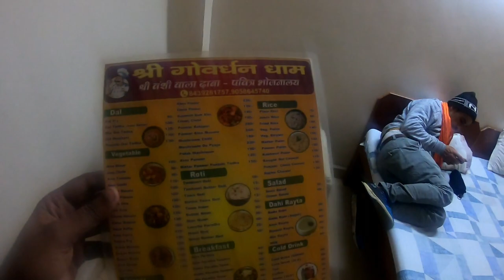Vrindavan Trip EP.1 | AMAZING Temples | Full History| Prashant_Vlogs